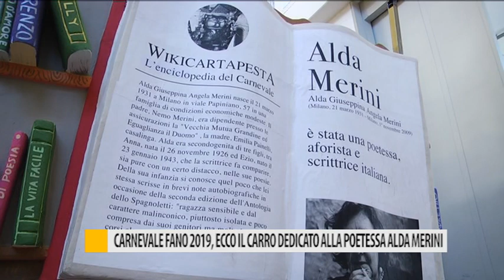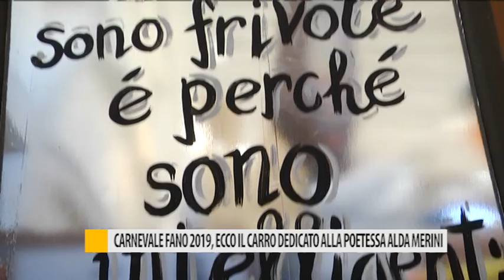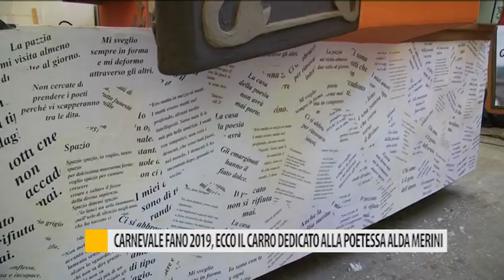Carnevale Fano 2019, ecco il carro dedicato alla poetessa Alda Merini